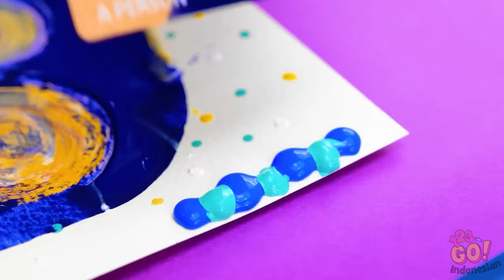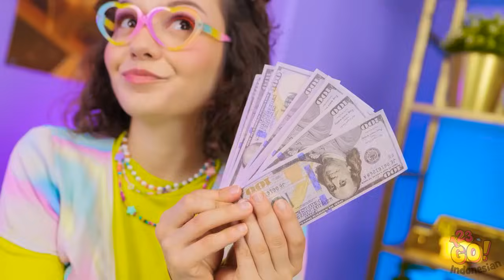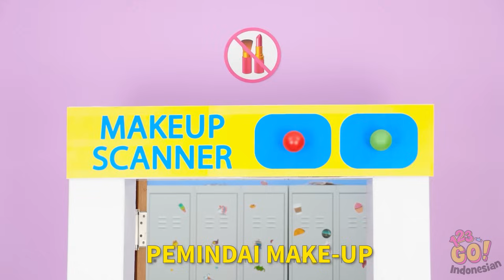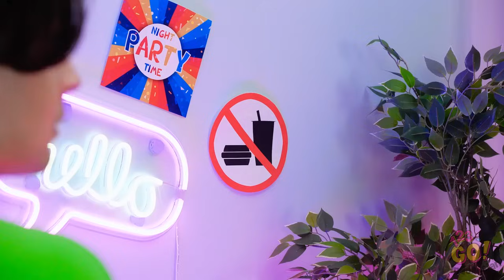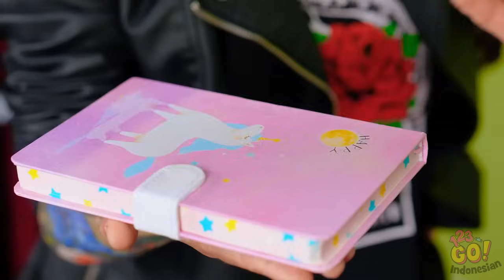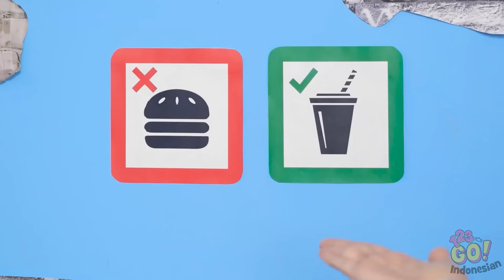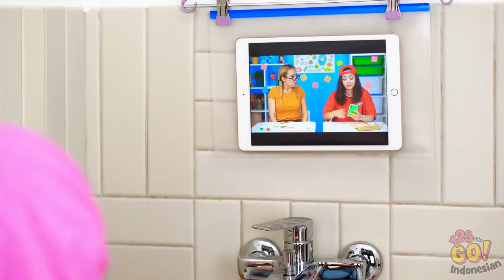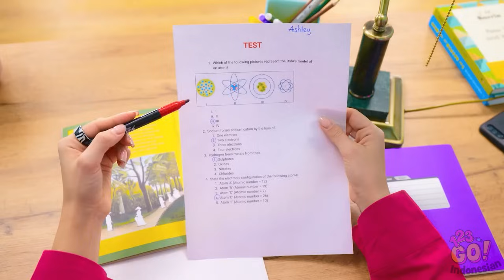Makeover Boneka Api VS Boneka Air! Gadget Boneka Keren Untuk Makeover Boneka oleh 123 GO!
🔥💧Masuklah ke dalam makeover boneka Api vs Air terbaik dengan gadget keren untuk transformasi yang menakjubkan! Temukan ide dan alat kreatif untuk memberikan tampilan baru yang berapi-api atau berair pada boneka Anda. Tonton sekarang dan lihat bagaimana elemen-elemen ini menghidupkan boneka Anda! 👉 Klik untuk menonton video lengkapnya dan mulailah membuat makeover boneka Api vs Air yang luar biasa hari ini! FireVsWater 123GO DollMakeover Kerajinan Tangan